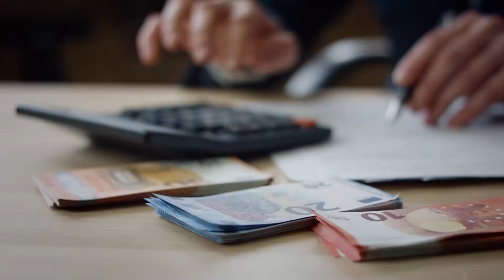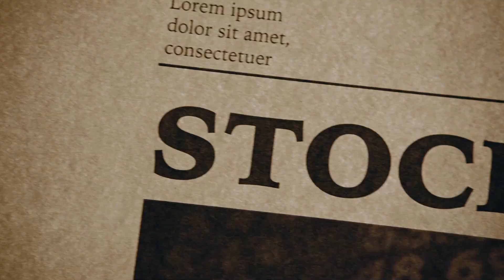NEXT GENERATION OF MILLIONAIRES | Dr. Kennedy Musonda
What is the Measure of True Wealth?